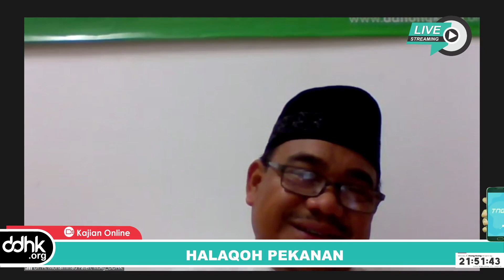Etika dan Manfaat Bersedekah di Jalan Allah | Kajian Online DDHK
Sahabat, mari kita simak KajianOnline Pekanan DDHK dengan Etika dan Manfaat Bersedekah di Jalan Allah

Facebook: Dompet Dhuafa Hong Kong